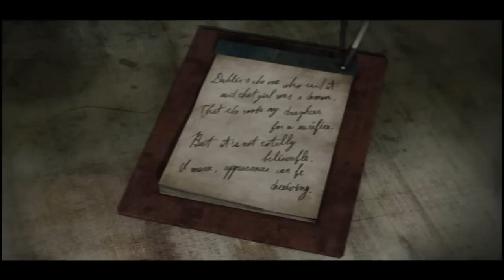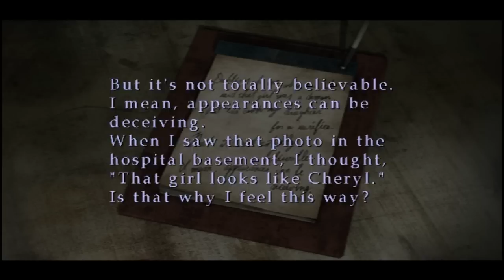Silent Hill 3 Walkthrough Part 22 [HD]